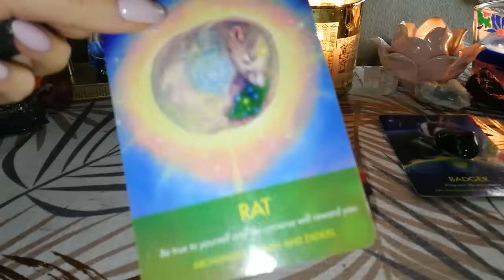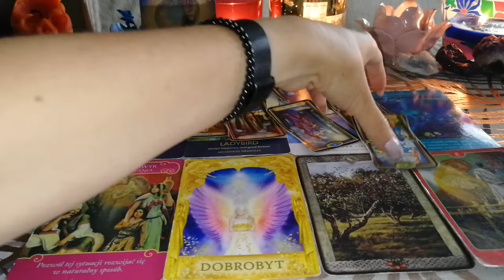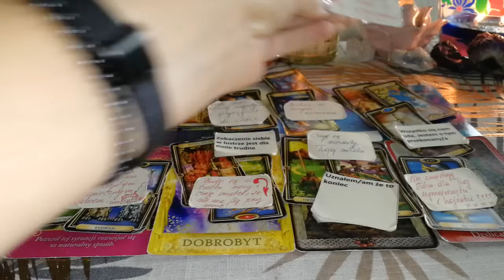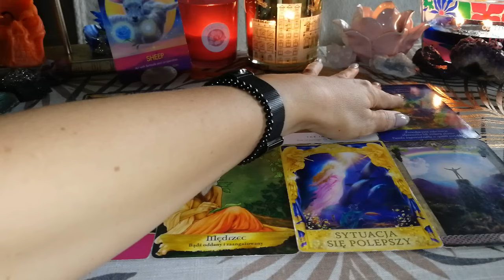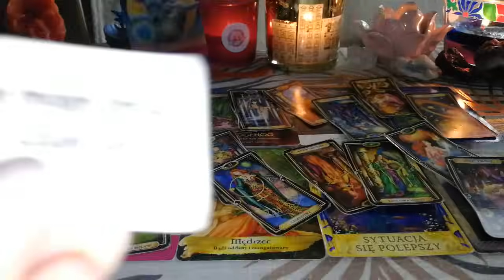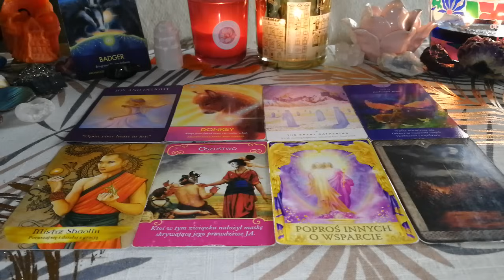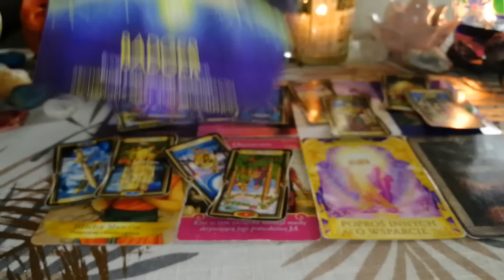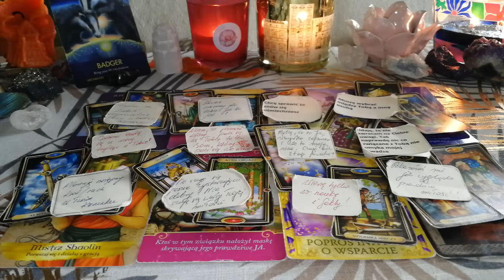Co On/Ona chce Ci powiedzieć w sekrecie?💛💚💙💜💞💌❓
"Cykl symboli tarota-jako obrazów i znaczeń jest najlepszym  środkiem ukazania totalności procesów psychicznych jak i wyrażenia najbardziej skomplikowanych przeciwstawnych sytuacji psychicznych oraz wpływania na nie. Symbole tarota są konkretyzacją tego co niewyrażalne i pozwalają  osiągnąć poznanie tego, tj. uświadomienie sobie i zintegrowanie z całością psychiki. Tarot zatem jako cykl symboli jawi się nam najpierw jako przewodnik po świecie eterycznym i astralnym, prowadzący nas następnie do świata duchowego w jego aspekcie immanentnym. Tarot jednak jest po drugie-cyklem medytacji w ramach aktywnie uprawianego procesu inicjacji, drogą poprzez czas i pełne zaangażowanie poznawcze i życiowe, rozwojem prowadzonym i prowadzącym do przemiany osobowości, tj. do wtajemniczenia. Wreszcie tarot-właśnie w tym procesie-odsłania swoje duchowe źródło-swego Ducha. Duch tarota prowadzi zaś adepta  ku jego Wyższej Jaźni. Tarot jako droga wtajemniczenia spełniał swą rolę w ciągu ostatnich kilkuset lat, podtrzymując więź człowieka ze światem duchowym. Był on "srebrnym sznurem" łączącym nas z tym światem w czasie gdy oddaliliśmy się od niego, pogrążając się coraz bardziej w dżungli świata materii, intelektu, techniki." J.Prokopiuk.

Kim jestem?⁉❓🌺
Rozwojem świadomości/medytacją (bo tym w istocie jest tarot) zajmuję się z przerwami od 2000 roku czyli blisko 24 lata. W roku 2020 rozpoczęłam swoją niezwykłą podróż na kanale PTT, dzieląc się z ludźmi wiedzą i doświadczeniem nabytym w ciągu tych 24 lat. W latach 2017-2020 rozwijałam też swoje umiejętności psychotroniczne, kończąc I/II stopień kursu psychotronicznego, uzyskując umiejętności radiestezyjne. W roku 2022 opracowałam i nagrałam IV modułowy kurs tarota online, chcąc dzielić się swoją wiedzą i umiejętnościami.
Oprócz tarota od lat fascynuje mnie kuchnia azjatycka, gotowanie, Huna, podróże , taniec , jestem amatorką kuchni wegańskiej i sportu.

" Be aware,be free, be focused, be here, be loved, be strong, be healed" (7 principles of Huna)

CZYTANIA z kart tarota i run.🔊🎤📚📜🗃

1.ROZKŁADY PRZEZNACZENIA:🌟
-krzyż celtycki/Tajemnica Arcykapłanki/Podróż/Rozkład 7 kart-pomocny w spr. zawodowych/Decyzja (przy dokonywaniu jakiegoś wyboru)/Rozkład 13 kart (rozpoznanie własnych dążeń)/Zodiak/Astrologiczne Wahadło/Cyganka/Najbliższy rok/Czakry/Projekcja/Lista życzeń.
2.ROZKLADY PARTNERSKIE:🎭👫👨🏼‍🤝‍👨🏼💞💌
-aktualna sytuacja związku/test uczuć/Wzajemne postrzeganie/Co nas czeka/Lekcja chemii seksualnej/Ty i Ja/Zranione uczucia/Prawda w związku/Jak w lustrze/Standardowy układ partnerski
3.ROZKLADY ANALITYCZNE:🔑🧪🔭🔬🔧
1.Zewnętrzna postawa/wewnętrzna prawda ( pozwala odkryć nasze wewnętrzne prawdy a także oblicze jakie pokazujemy światu, które nie musi pozostawać w zgodzie z naszymi uczuciami i intencjami. Pozwala odkryć czego naprawdę chcemy.)/2.Czego muszę się nauczyć w miłości i w życiu ( Układ nr 2 skupia się na miłości, życiu i karierze. Pomaga nam zrobić następny krok. Odpowiada na pytanie czego muszę się nauczyć o życiu, miłości i moim powołaniu.)./3.Wypędzenie demonów przeszłości ( Układ nr 3 pozwala odkryć o czym chcemy zapomnieć, co nam utrudnia to zapomnienie, jak zrobić krok do przodu, jakich wpływów unikać w przyszłości, na jakie przyszłe wpływy się otworzyć)/4.Pozbywanie się lęków i wątpliwości/(Układ nr 4 przydaje się gdy nie wiemy, czego trzeba się pozbyć ale mamy poczucie że coś w naszym życiu jest nie tak. Pozwala na autoanalizę i przemyślenie jak najlepiej radzić sobie z aktualnymi lękami i wątpliwościami, które leżą w naszej podświadomości).5.Jak znaleźć miłość (gdy dręczy cię przekonanie że nikt cię nigdy nie pokocha. Odpowiada na pytanie jakiej miłości Ci trzeba, co musisz wyrazić, co musisz z siebie dać, co chcesz dostać, jak znaleźć miłość./6.Mistyczna Siódemka. (Układ ten oparty na krzyżu celtyckim pozwala na wejrzenie w przyszłość, teraźniejszość i przeszłość. Analizujemy co aktualnie dzieje się w naszym życiu i jakie będą konsekwencje naszych zamiarów i czynów. Odpowiada na pytania: jaka jest moja obecna sytuacja, przeszkody, aspiracje, co muszę w sobie obudzić, co leży za mną, następny etap, co się wydarzy).

Radiestezja🎐🎯📢🩺📿📳🔋🔌📡📺
1.Określanie umiejętności zawodowych wg testu Hollanda+ doprecyzowanie/doszczegółowienie wyników testu poprzez pomiar radiestezyjny.
2.określenie typu osobowości wg Enneagramu+ badanie kolorów/koloru dominującego aktualnej aury+ biometr czakr i zodiaku, aktywności % półkul mózgowych+ analiza/poziom promieniowania w skali BSM, określenie poziomu świadomości wg skali Hawkinsa oraz możliwości radiestezyjnych danej osoby.
3.Określanie żywiołów wg 5 przemian i analiza porównawcza/partnerska.
KURSY
IV modułowy kurs tarota online (nagrania szkoleniowe) dla adeptów. Jeśli chcesz poznać tajniki tarota, pracować z nim indywidualnie w ramach rozwoju świadomości lub także tak jak ja poszerzać swoją świadomość.